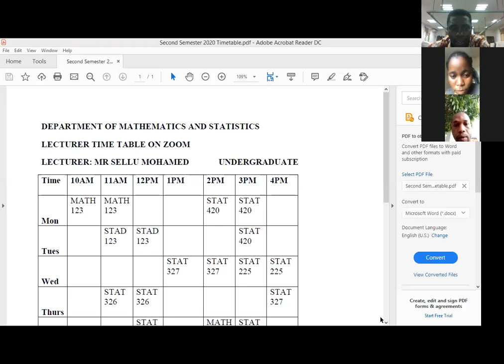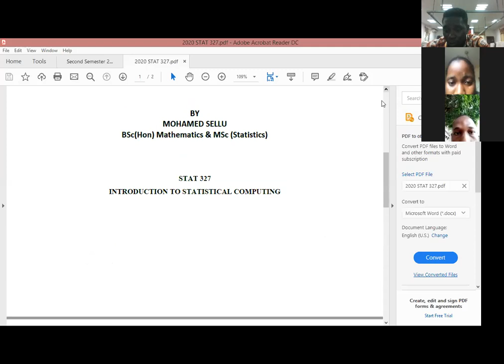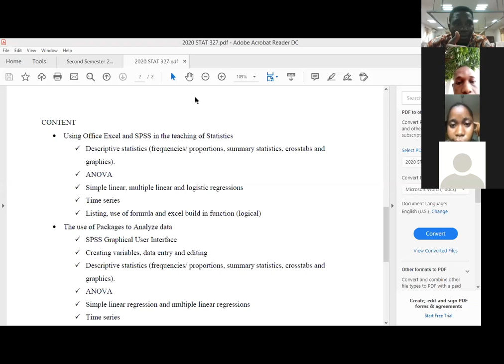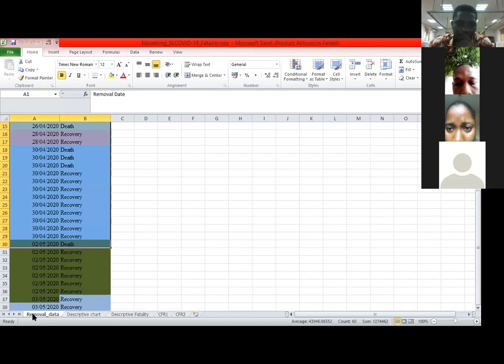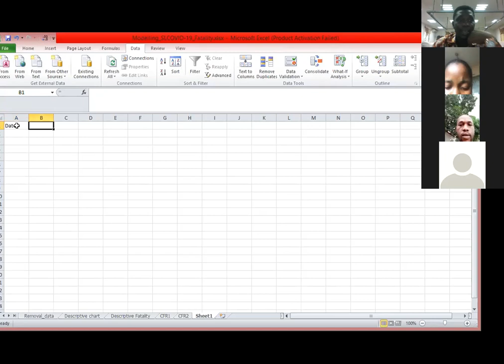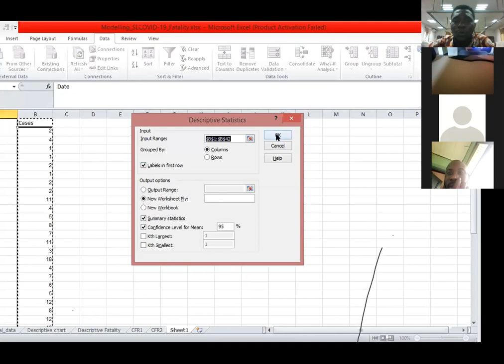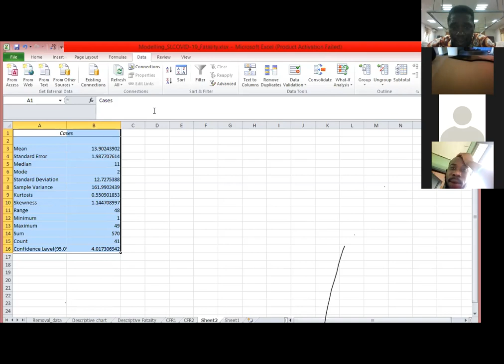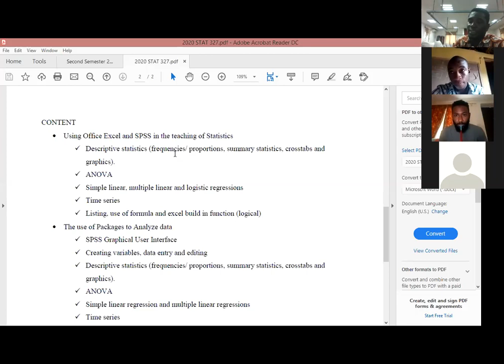STAT 327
Statistical Computing Year 3 Fourah Bay College.